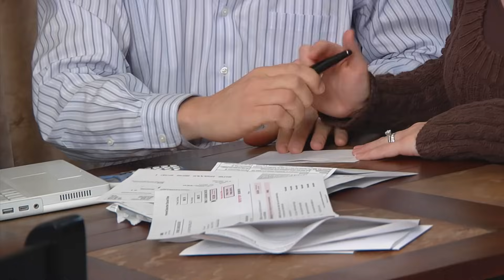NO ONE SAW THIS COMING! (beware of the sucker's rally in the housing market)